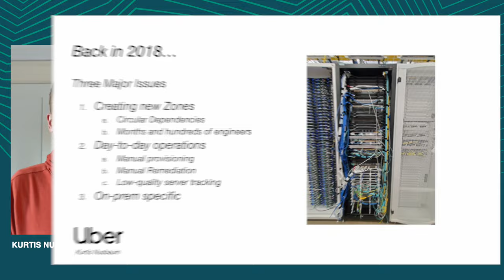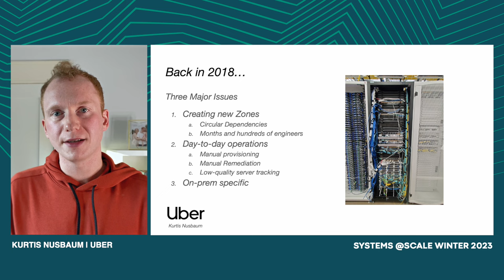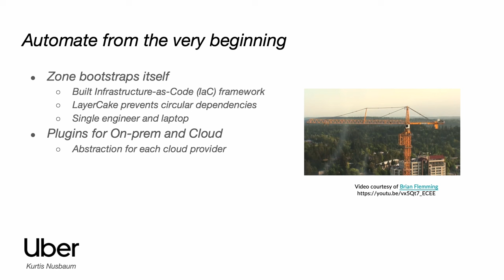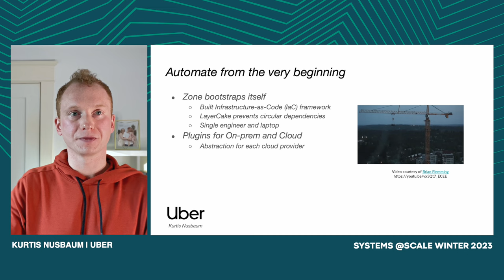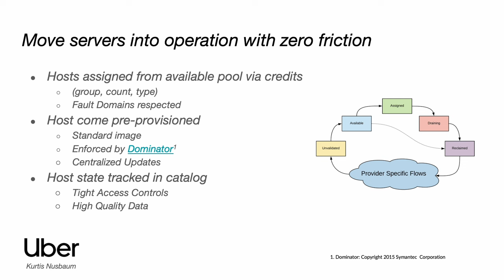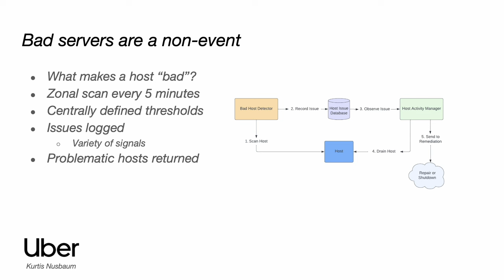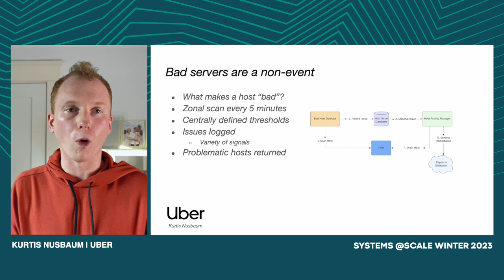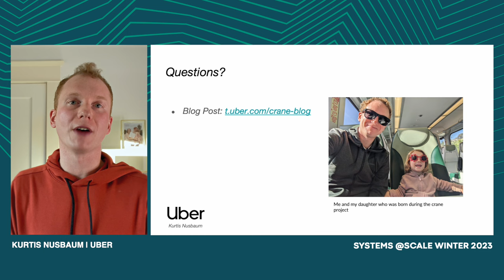Crane: Uber's Next-Gen Infrastructure Stack | Kurtis Nusbaum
Uber has been on a multi-year journey to reimagine our infrastructure stack for a hybrid, multi-cloud world. The internal code name for this project is Crane. In this talk we’ll examine the original motivation behind Crane, requirements we needed to satisfy, and some key features of our implementation. Finally, we’ll wrap up with some forward-looking views for Uber’s infrastructure.